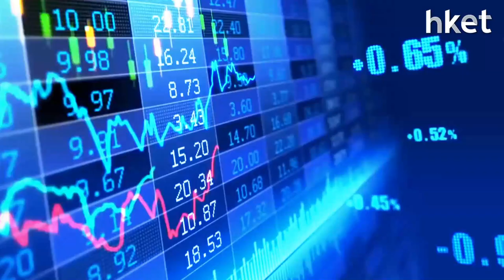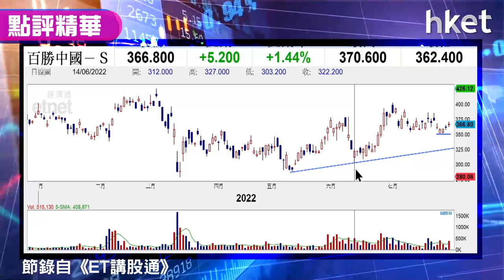【潛力股精選】梁耀康：百勝中國（09987）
百勝中國（09987）收市報366.8元，升1.44%。百勝中國於內地主要經營必勝客、肯德基業務，第二季內地疫情嚴峻，餐飲業受影響，其中期業績反映次季收入跌逾一成，但經營利潤仍能維持於8100萬美元。獨立股評人梁耀康指，百勝中國經營狀況理想，今年展望開店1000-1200間為目標，市場對其前景仍有發展憧憬。百勝中國業務穩健，股價能逆市向好，最佳買入價為何？立即點擊收看／收聽。

*重溫《ET講股通》梁耀康：港股下跌兩大原因